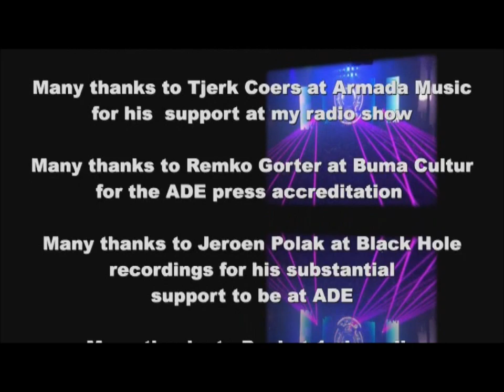Interview with dj,producer,label owner, radio host Max Graham at Armada Night at ADE 2012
If you are thinking about the EDM industry the first conference that should come in your mind straight away is the Amsterdam Dance Event. It takes place in the picturesque city of Amsterdam in the Netherlands and for five days all the major players in the most vibrant and quickly expanding industry meet and greed, exchange contact details and ideas, and they map out the future moves and plans for the progress of  EDM. For 17th consecutive year the platform for Electronic Dance Music became the center point of reference for EDM professionals including artists, record labels, managers, promoters, fans and supporters,academics who study the dynamics of this industry and journalists who cover EDM with features, reviews and interviews. EDM culture becomes the theme of documentaries, films, and tv news. EDM is all over the place and ADE is the perfect guide to find your way around and make a leaving out of your own passion or hobby.  Of course ADE is not only about the economics who see music as product and doesn't focus solely on securing and signing lucrative deals. ADE in its 17th edition covered the whole way of life that has been developed as the direct consequence of the growing influence and impact of EDM in the society.

On Friday 19th of October one of the highlights of ADE was the massive Armada Night organised from the most famous dance label in the world that happens to be from the Netherlands as well, Armada Music. With dj sets from Armin van Buuren, Tenishia, W&W, Sied van Riel, Max Graham, Aly & Fila, John O'Callaghan, Ashley Wallbridge & Tom Fall.

At the backstage area of this must attend event I met the exceptional British born but resident for 25 years in Canada, the dj, producer, label owner and radio host Max Graham. With many classic progressive trance records in his back catalogue and with a very successful label Re*Brand and radio show Cycles Radio in his hands is definitely one of the most influential figures in the EDM scene at the moment. After conducting a written interview it was such a big pleasure to meet him in person and conduct  the interview that you can watch right here, right now.  Max Graham in the first question tell us his opinion about ADE and if this was his first time ever at ADE. We ask him about other Armada Nights and ASOT events he performed so far. He answers about the unique elements that make Canada where he resides at the moment so special and he expresses his gratitude of leaving in Canada. He reveals that he is good in designing a very nice track but not on building so he always needs a good sound engineer with him to produce his tracks with latest one Protoculture from South Africa. He give us some hints about his forthcoming solo artist album that will be out in Spring 2013 and he explains how he was introduced to all the artists he collaborates in the album. We ask him about his future plans and the prospects of his Re*Brand imprint.

Of course we discuss about his radio show Cycles  Radio and how important vehicle is a radio show for any professional dj to develop his career and expand his fanbase. He tell us about the way he likes to perform behind the decks and how much he likes to focus on what he is doing when he is djing. We ask him about his relationship with the online social media and how much he use them in daily basis. Last but not least because of Sasha's achievement to reach n1 position at Beatport chart we  ask his opinion about the contribution of Sasha in EDM and how much he is influenced from the legend that is Sasha. I rate this interview as one of my best so far so please watch it and let us know what you think. If you want a great informative insight in the EDM world check this interview out.

Interview is filmed & edited by Dimitri Kechagias Radio/Dj/Music Journalist

Many thanks to Marije de Konink at Armada Music Press Office for organising the great interviews

 Many thanks to Charlotte  at Armada Music who helped me out to conduct the interviews.

Many thanks to Tjerk Coers at Armada Music for his great support in my radio shows

 Many thanks to ALDA events for organising such a spectacular event.

Many thanks to Remko Gorter for the ADE press accreditation

Special thanks to Jeroen Polak at Black Hole recordings for his substantial support to be present at ADE.

Many thanks to Paul at 1mix radio for proofing the text of this interview & Stelios at Viva 95,3 fm in Greece